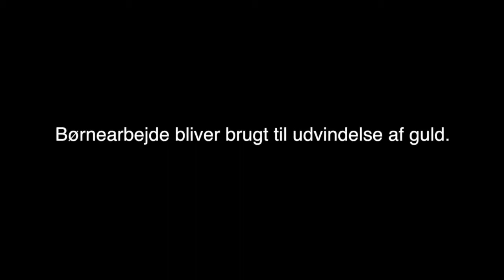Voxpop - Stop børnearbejde i mobilen!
Guldet i din mobiltelefon kan være udvundet af børn i ulande. Børn ned til seks år arbejder i guldminer i Ghana og Mali og risikerer både liv og helbred.
Gå ind på og skriv under eller send en sms med 'guld + dit fulde navn' til 1414, så hjælper du os med at kæmpe for mobiltelefoner uden børnearbejde i. Vi sender underskrifterne til mobilproducenter og politikere.